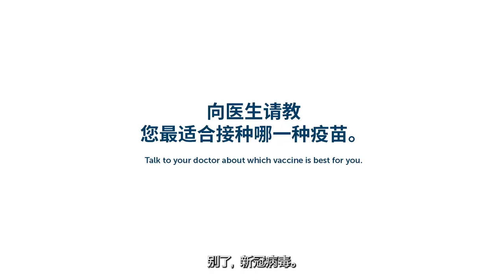Goodbye COVID: Mandarin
Primary Health Tasmania is proud to support the Goodbye COVID campaign as part of its involvement in the Victorian and Tasmanian PHN Alliance, and led by North Western Melbourne Primary Health Network.